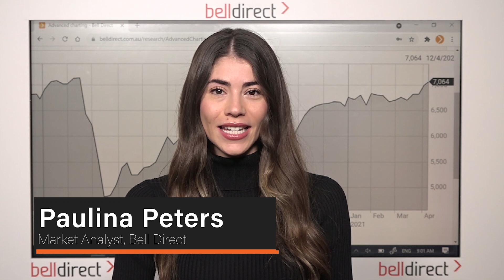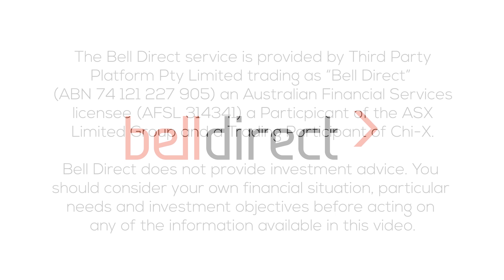Morning Bell 19 April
The Aussie share market is set to extend last week’s advance and start the week higher, with the futures suggesting the market will lift 0.5% to 7,071 points. This takes the market just 1% away from the record set before the pandemic.

What to watch today:
• The country’s leaders will be discussing today a reset of the vaccination program, which could lead to people aged over 50 being vaccinated sooner and further mass-vaccination sites opening.
• The oil price dipped, but still posted a gain for the week. This was driven by optimism over a recovery in demand.
• Gold miners like Newcrest Mining (ASX:NCM) and Northern Star Resources (ASX:NST) could start the week on a positive note after the Gold price pushed higher on Friday night.
• Stocks going ex-dividend this week include mining company New Hope Group (ASX:NHC) and investment company Soul Pattinson (ASX:SOL).
• The most traded stocks last Friday from our active trader desk, Bell Direct Advantage. They were Brainchip (ASX:BRN), Magnetite Mines (ASX:MGT), which both rose about 7% and Oneview (ASX:ONE), up about 2.5%.

Trading ideas:
• Bell Potter has lifted its price target for Eagers Automotive (ASX:APE) to $16.50, previously $15.50. Bell Potter’s view is that a 2021 PE ratio in the mid to high teens is appropriate for what we can expect to be peak earnings for the company.
• Adairs (ASX:ADH), Medusa Mining (ASX:MML) and Beach Energy (ASX:BPT) are all giving off bullish charting signals according to Trading Central.